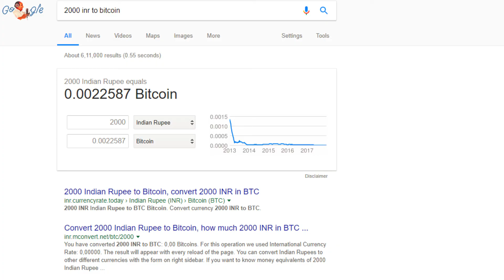What is Bitcoin - Should You Buy It or Not?? - Hindi (Dec 2017)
3 महीने में बने वेब डेवलपर गारंटीड Hello dosto in this video i am going to explain what is bitcoin and how it works and should you buy bitcoin right now. Bitcoin is definitely a hot topic right now because of its rapid growth in the market.
So many people Wonder how all this technology works and should you buy this in december 2017  i answer all qestions.